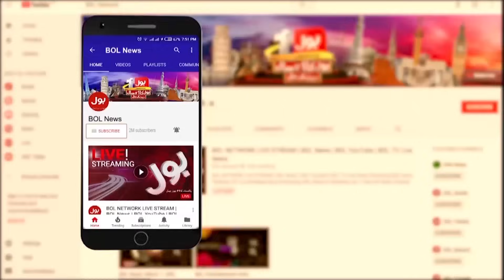Israel Big Warning | Egyptian president Shocking Statement | Palestine vs Israel | Breaking News